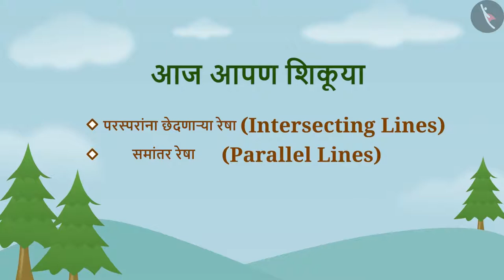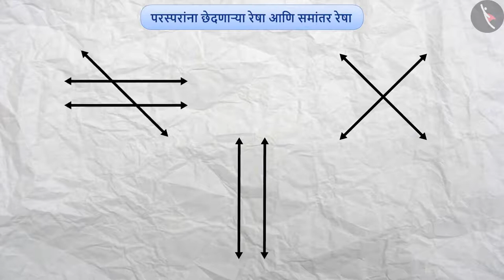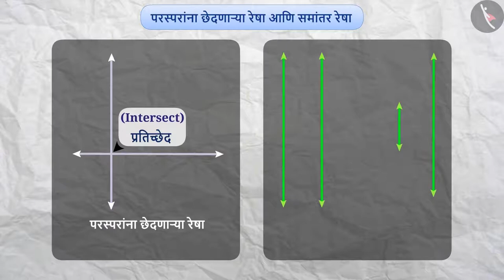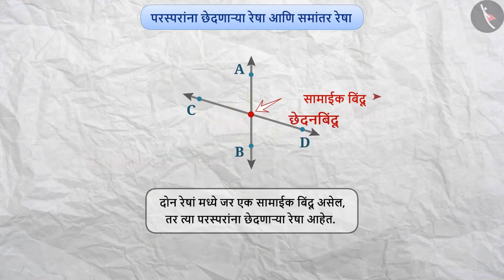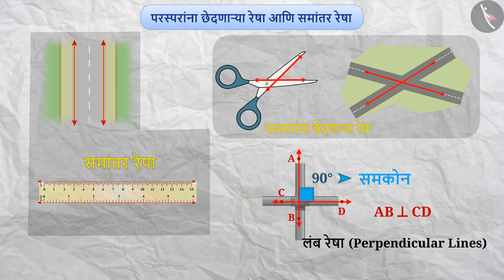छेदणार्‍या रेषा आणि समांतर रेषा|Part 1/1|Intersecting and Parallel Lines|Marathi|Class 7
छेदणार्‍या रेषा आणि समांतर रेषा|Part 1/1|Intersecting and Parallel Lines|Marathi|Class 7 | रेषा आणि कोन | कक्षा 7 | NCERT | रेषा आणि कोन

Intersecting and Parallel Lines | Lines and Angles | Grade 7 | NCERT | Lines and angles

Welcome to part 1 of Intersecting and Parallel Lines. In this video, we will discuss the concept of Intersecting and Parallel Lines.